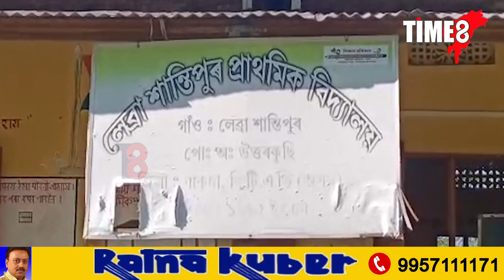কাৰো চকুত নপৰা এখন বিদ্য়ালয়। হিমন্ত মামাক এজন শিক্ষক পঠিয়াই দিবলৈ ক'লে এজন ছাত্ৰই। ক'ত এই ঘটনা?